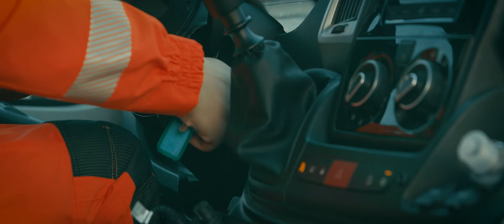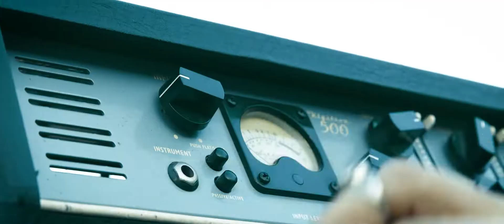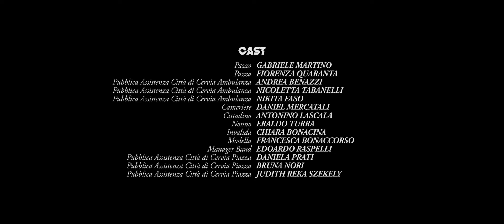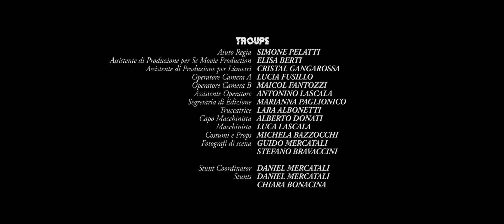TESTHARDE - Siamo tutti Malati (Official Video)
► Segui Testharde

Band
Ella Liguori - Voce e Chitarra
Giada Cecchi - Basso
Elisa Fortunato - Batteria

Una Produzione SC MOVIE PRODUCTION e LÙMETRI
Diretto da DANIEL MERCATALI

 La storia si svolge nella splendida cittadina romagnola di Bertinoro dove una pazza scappa da una struttura e comincia la sua folle corsa per le vie del paese alternandosi con un pazzo di sesso maschile, spaventando tutti quelli che incontrano. Due infermieri li rincorrono mentre nella piazza principale il gruppo TESTHARDE tiene un concerto rispettando le relative norme di sicurezza causa Covid. La sua corsa finisce proprio qui, davanti alla band, dove il pazzo viene preso e caricato di forza sull’ambulanza dove verrà svelato che lui è il Covid in persona.